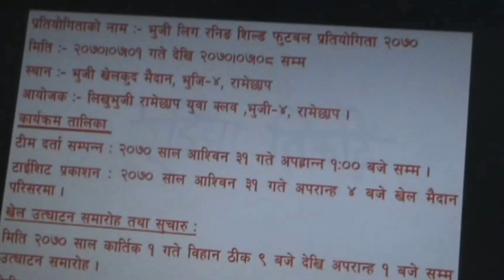Bhujee League 2014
Ramechhap district bhujee village organising football tournament every year which getting popularity day by day.